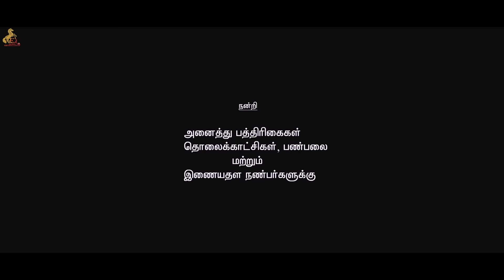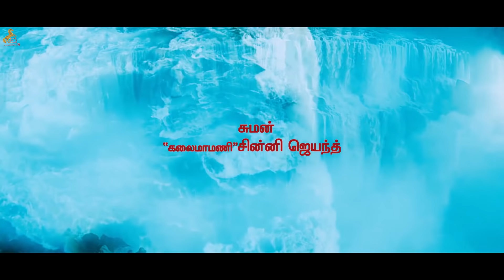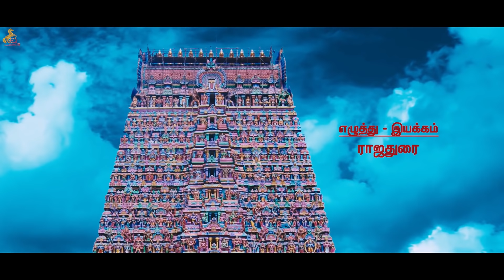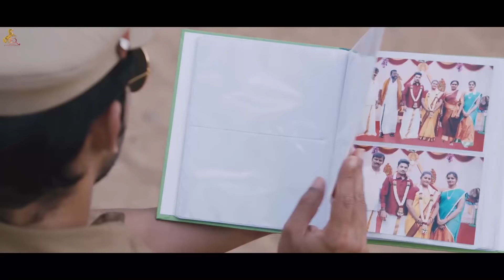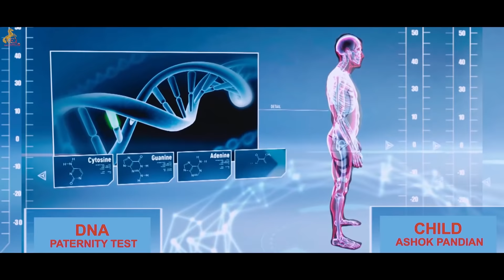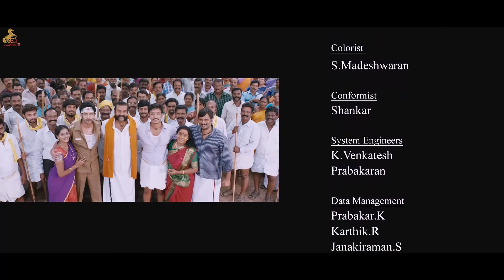Muthuramalingam - Tamil Full Movie | Gautham Karthik | Priya Anand | Ilaiyaraaja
Muthuramalingam is a 2017 Tamil-language action drama film written and directed by Rajadurai. The film features Gautham Karthik and Priya Anand in the leading roles, while Napoleon plays a pivotal supporting role. Soundtrack was composed by Ilaiyaraaja, song lyrics written by Panchu Arunachalam.

Cast

Gautham Karthik
Priya Anand
Napoleon

Directed by Rajadurai
Produced by D. Vijayprakash
Written by Rajadurai